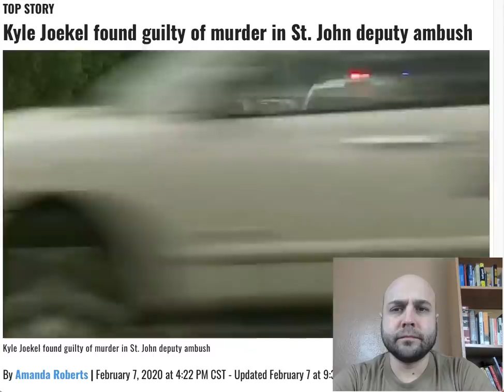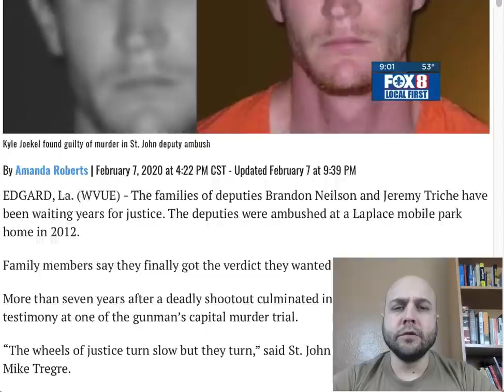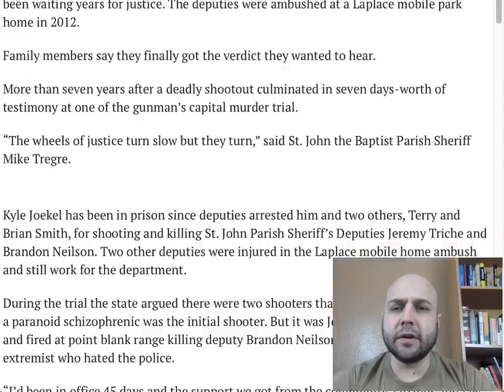Jury Convicts Sovereign Citizen For Murder Of Deputies in Death Penalty Case